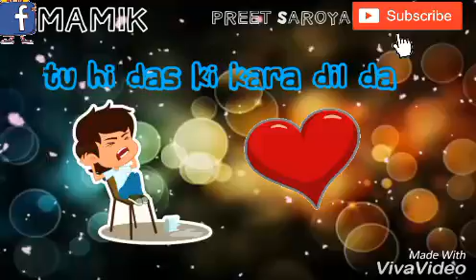das ki Karan || WhatsApp status || Amar sajaalpuri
Tu hi das ki karan Dil da WhatsApp status